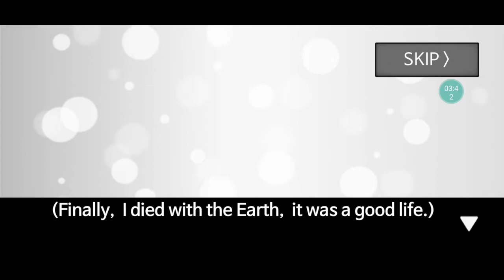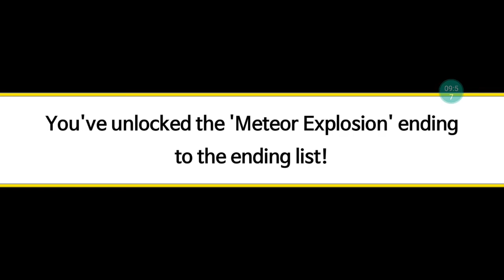meteor 60 second game play first very Ajeeb game